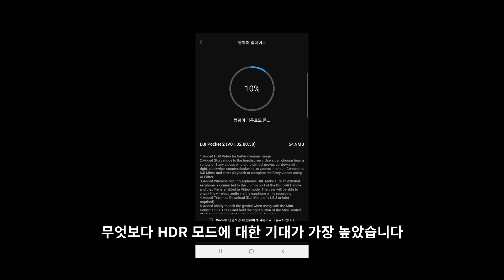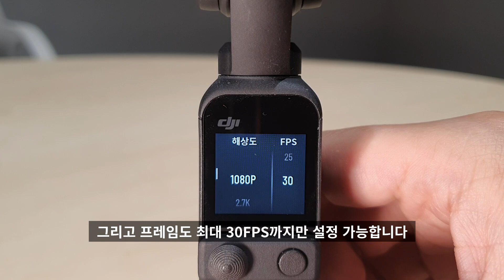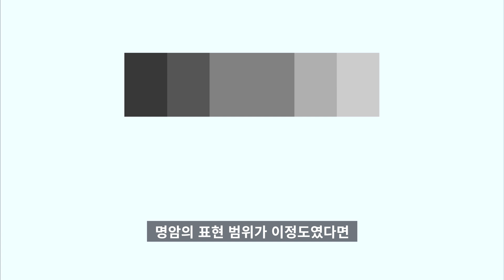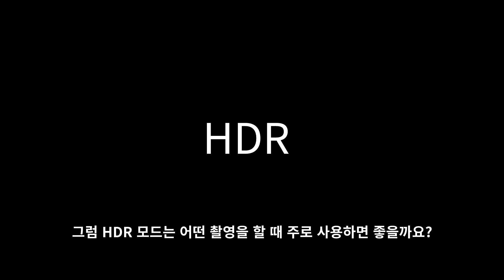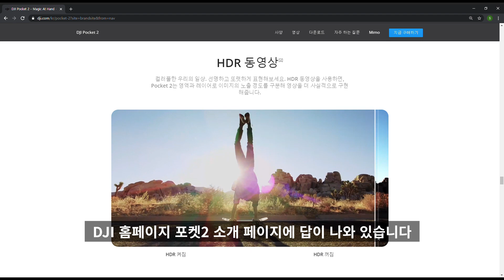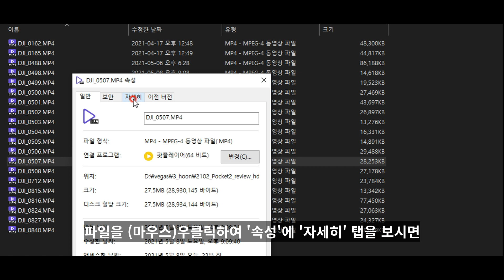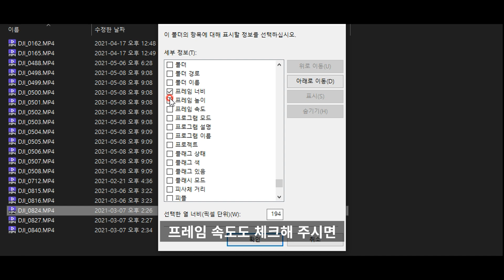DJI 포켓2 HDR 사용법과 기능 소개 | 쓸만할까? | 촬영 설정 팁(Tip)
안녕하세요. 이번에 준비한 콘텐츠는 DJI Pocket 2 HDR 동영상 기능 소개와 사용 방법을 살펴보고, 쓸만한 기능인지 소개한 영상입니다. DJI 포켓2를 조금 더 재미있게 다룰 수 있도록 도움이 되었으면 합니다.

Index
00:11 HDR 리뷰 계기
00:32 결론!
00:50 포켓2 기본 사용법(링크)
00:59 HDR 설정
01:26 가장 아쉬운 점(일반 vs HDR)
01:56 HDR 이란?
02:57 HDR 사용 시 최대 스펙 촬영 불가 사유(추측)
03:54 HDR은 언제 사용하나?
04:29 일반 vs HDR
04:48 가장 아쉬운 점(일반 vs HDR)
05:01 결론!
05:06 포켓1 vs 포켓2 HDR 화각비교
05:17 감사합니다
05:22 영상 파일 정리/검색 Tip
06:14 아웃트로